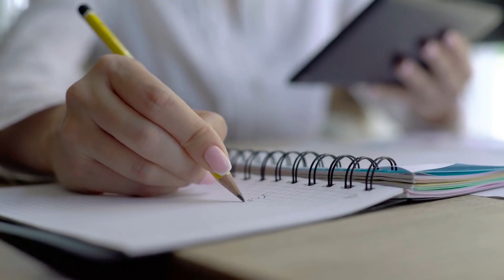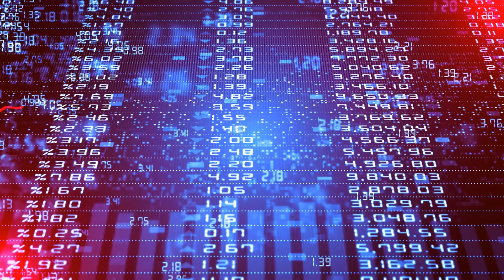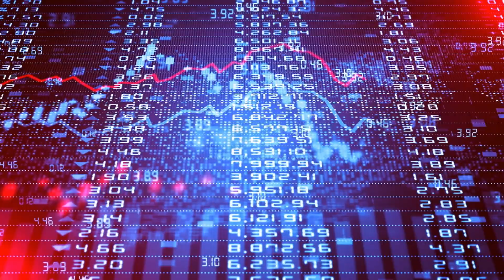keeping exotic animals as pets#shorts#babanimals#exocticanimal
Welcome To The Animal Kingdom!!!

The standards for caring for exotic pets, such as reptiles and other exotic species that are maintained in captivity, are the same as those for wild animals. This suggests that providing them with the appropriate level of care may be challenging. Before obtaining an uncommon pet, make sure you do a lot of research about it. It is possible that exotic animals have needs that are more complex than those of your average housepet.

Number 1. Natural creatures should be left alone in the wild.

While domesticated cats and dogs have been adapted to live with people for thousands of years, wild animals are born to be wild.
Many creatures have complex lives with complex social dynamics.

Number 2. Many exotic animals are still stolen from their natural habitats.

There are a lot of animals who start out their life in the wild but then are cruelly and unexpectedly taken away from their homes and families to be kept as pets.
The inhumane practices that are used to trap these wild animals are appalling. One example that is emphasized by the study done by World Animal Protection is the practice of using live bait to entice and trap wild macaws.

Number 3. Captive-bred wild animals suffer in the same way.

Although rearing animals in captivity is sometimes seen as a more humane alternative than capturing them in the wild, this practice nonetheless leads to a significant amount of animal suffering.
Aside from the fact that wild animals should be kept in their natural habitats, some methods of breeding animals to produce offspring with attributes that appeal to consumers may have a negative impact on the animals' physical and mental health.

Number 4. In captivity, their needs are not satisfied.

Captive wild creatures suffer. In a house, there is no way to mimic the space and freedom that wild animals need.
A life in captivity inhibits an animal's natural behavior and jeopardizes both their mental and physical well-being. They often lack enough housing, food, space to wander, and control over their surroundings.

Number 5. The exotic pet trade puts natural populations at risk.

The growing popularity of exotic wild pets has put natural populations in jeopardy. As more animals are taken from their natural habitats, fewer individuals remain in the wild.
Poachers take up to 21% of the entire wild population of African grey parrots each year. This is a species that is already on the verge of extinction. Despite the fact that they are currently protected from international commercial traffic, they are nevertheless endangered by active illicit wildlife trading.

Number 6. The exotic pet trade is deadly.

These creatures endure lengthy travels to reach our homes, whether they are taken from their natural habitat or captive-bred. They are often transported great distances in confined confines, unable to move. Many will perish as a result of suffocation, malnutrition, or illness before reaching their objective.
For example, 30-60% to as much as 70% - 90% of African grey parrots die during shipment, and those who survive must spend days or weeks with their departed relatives.

Number 7. They are capable of transmitting zoonotic infections.

Wild animals may potentially be dangerous to human health. Every year, zoonotic illnesses (diseases that may be transferred from animals to people) cause billions of instances of sickness and millions of deaths.
Keeping a wild animal in your house might endanger your health. Exotic pet ownership has been connected to more than 50 illnesses. Exotic pets may spread a variety of zoonotic illnesses, including salmonellosis from hedgehogs and iguanas, ringworm infections from chinchillas, and more serious diseases like rabies from marmosets.

This video has come to an end.